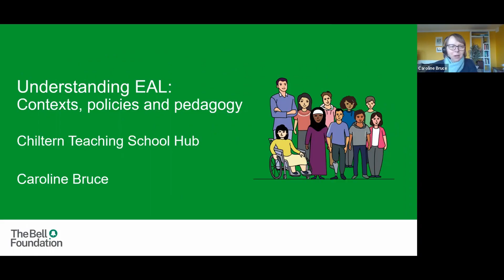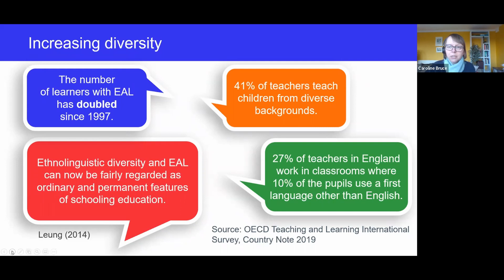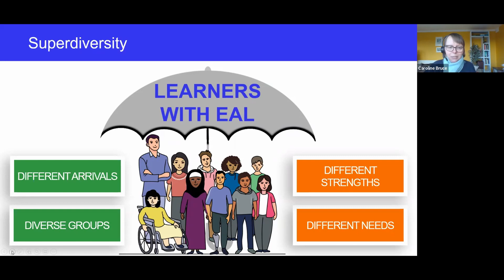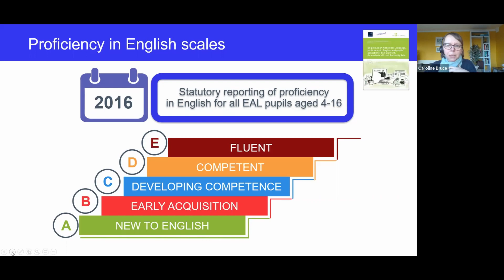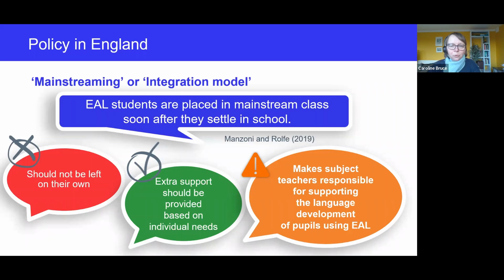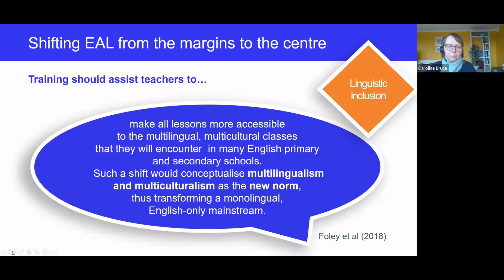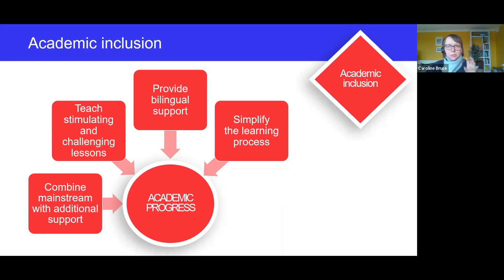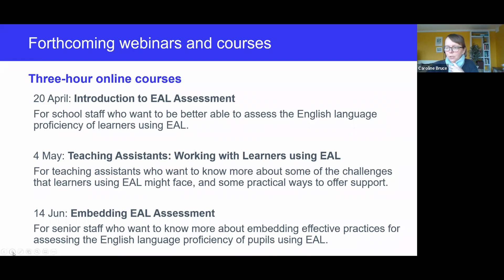Understanding EAL: Session 1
Caroline Bruce from The Bell Foundation, presents a session as an introduction to English as an additional language.

She will draw on up to date research to consider:
- What EAL actually means
- EAL and diversity
- Factors affecting attainment of learners using EAL
- What an inclusive pedagogy looks like for learners using EAL